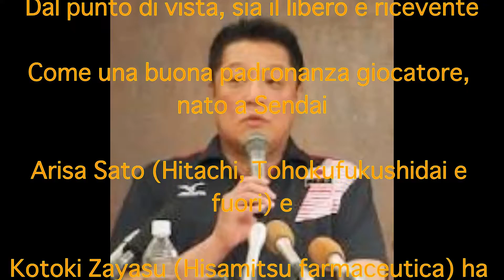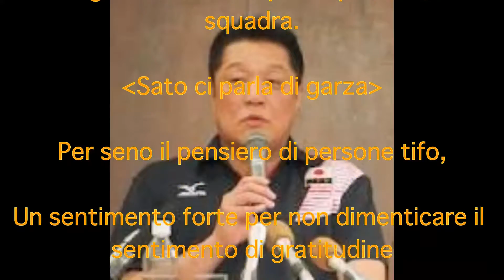squadra di pallavolo, pallavolo, Saori Kimura, Olimpiadi moderne nazionali femminili Giappone